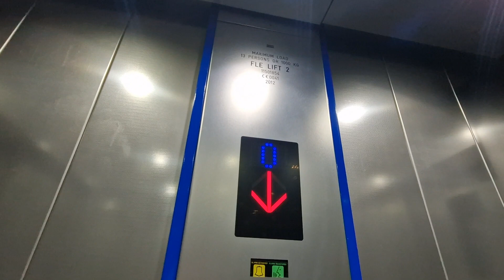1980's O&K (Modernised 2013 by Kone) Lift @ Four Lane Ends Platform 2